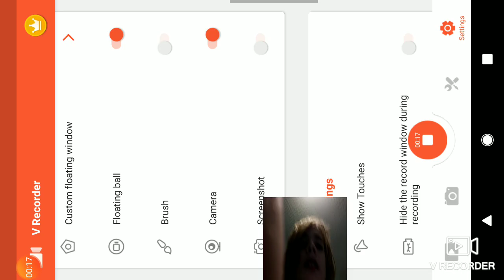mortal Kombat mobile gameplay | at the 3rd boss tower